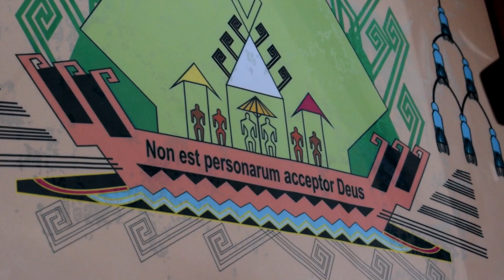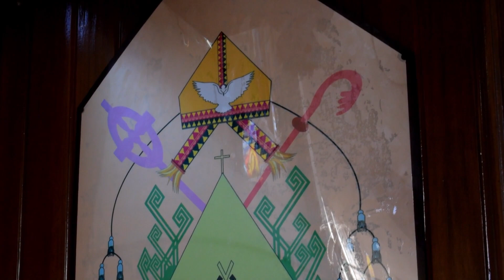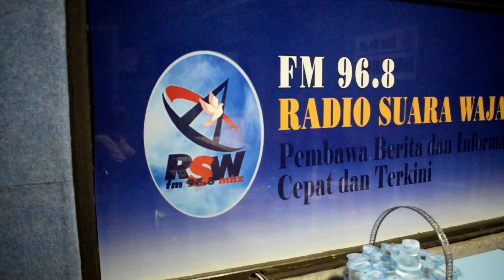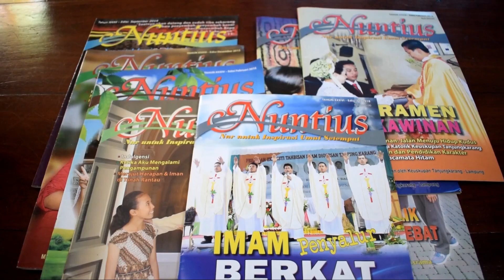KOMSOS KEUSKUPAN TANJUNGKARANG